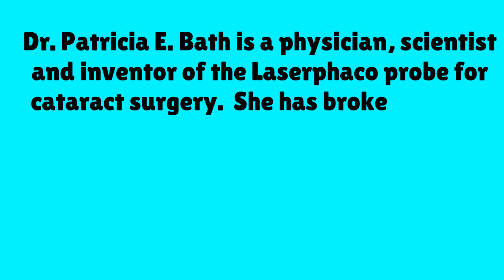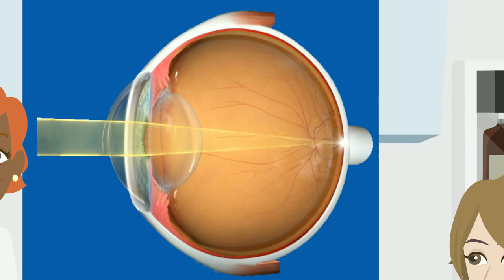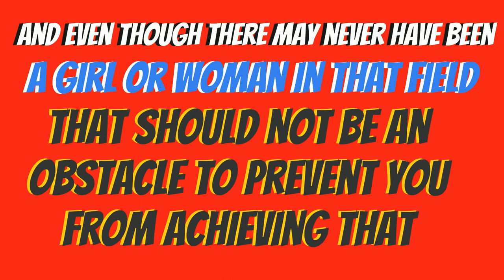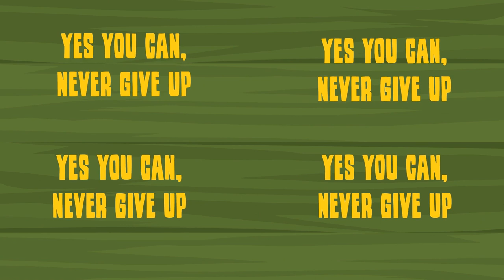Culture Shifting Pictures & Stories: Dr. Patricia Era Bath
In 2016, Dr. Patricia Era Bath, President of the American Institute for the Prevention of Blindness and inventor of the Laserphaco probe for cataract surgery, was honored at the Culture Shifting Awards in New York City. Dr. Bath had dedicated her life to breaking ground for women and African Americans in science and medicine. In this video, we dive into her life.